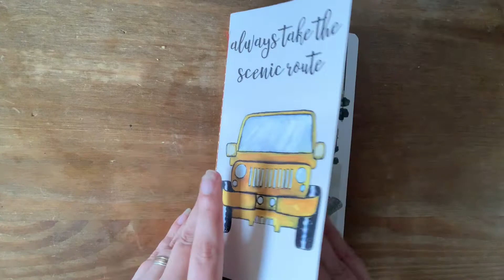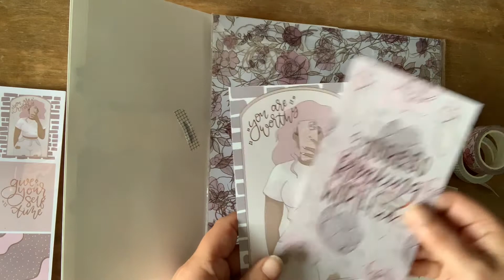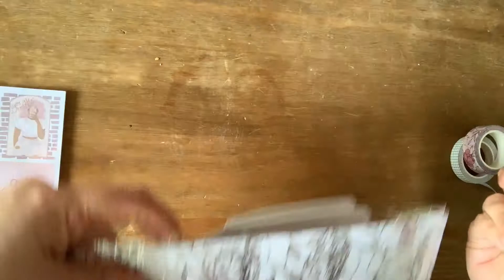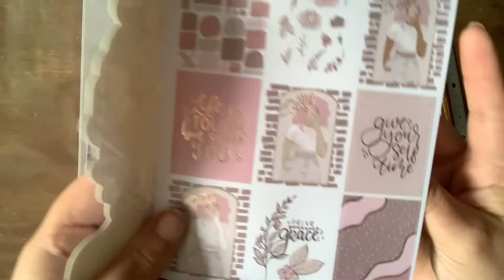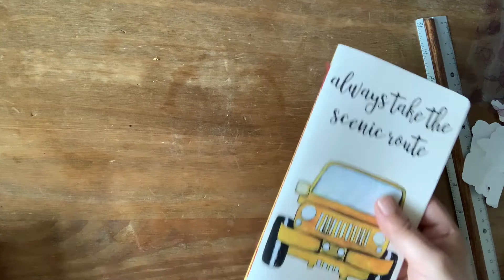Journal With Me - ASMR - Soft Music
I am journaling today and I've done a no talking video showing my process to make my pages look pretty before I spoil them with my handwriting!
I have used the subscription kit from The Honey B shop.